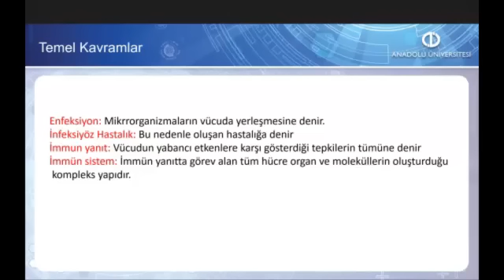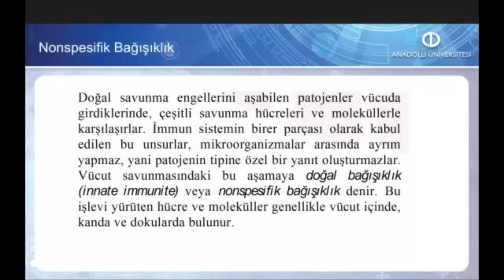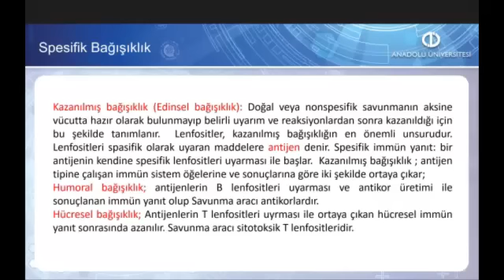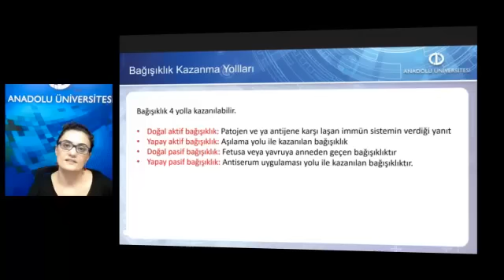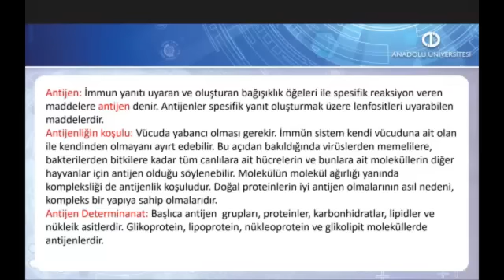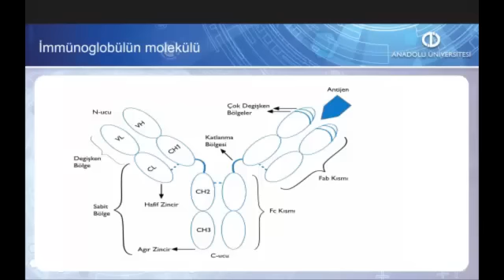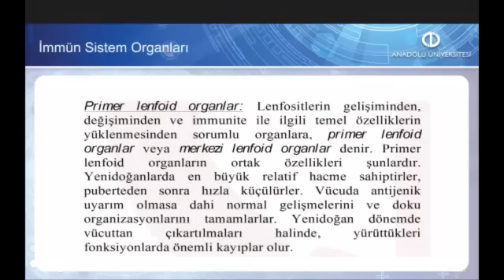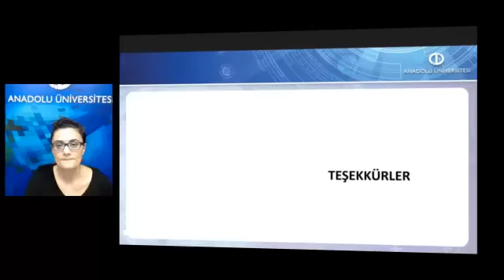TEMEL VETERİNER MİKROBİYOLOJİ İMMÜNOLOJİ - Ünite7 Özet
Bağışıklık kavramını ve temel unsurlarını tanımlayabileceksiniz.
Hangi maddelerin antijen olduğunu açıklayabileceksiniz.
Antikorun yapısını, sınıflarını ve işlevlerini tanımlayabileceksiniz.
İmmun sistem hücrelerinin temel özelliklerini ve işlevlerini açıklayabileceksiniz.
İmmun sistem organlarının temel özelliklerini ve işlevlerini açıklayabileceksiniz.